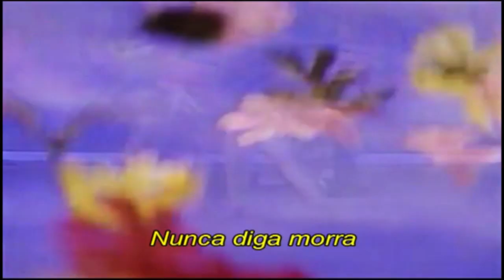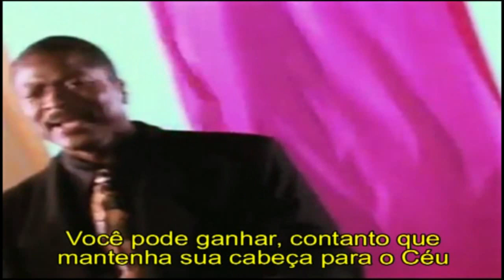Sounds of Blackness Optimistic Tradução